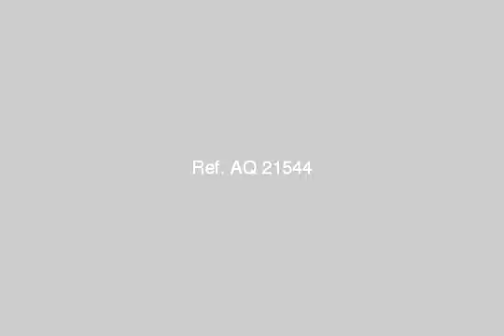apartment for sale in new cairo fifth district cairo - mlseg.com